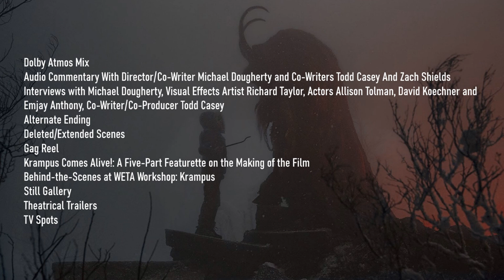Krampus - The Naughty Cut [Shout Factory Limited Edition Steelbook 4K Ultra HD + Blu-ray]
When his dysfunctional family clashes over the holidays, young Max is disillusioned and turns his back on Christmas. Little does he know, this lack of festive spirit has unleashed the wrath of Krampus: a demonic force of ancient evil intent on punishing non-believers. All hell breaks loose as beloved holiday icons take on a monstrous life of their own, laying siege to the fractured family's home and forcing them to fight for each other if they hope to survive. Featuring an ensemble cast that includes Adam Scott (Parks And Recreation), Toni Collette (Hereditary), Allison Tolman (Fargo) and David Koechner (Anchorman: The Legend Of Ron Burgundy), this is a wonderfully dark and subversive "must-see film" (wegotthiscovered.com)! Krampus: The Naughty Cut restores key dialogue and scenes that had to be trimmed from the original theatrical release in order to appease the MPAA. Supervised by filmmaker Michael Dougherty, this is the definitive version of the holiday cult classic for the entire family to enjoy.